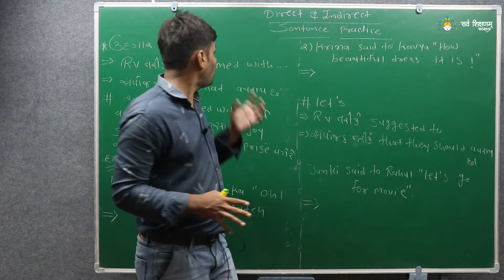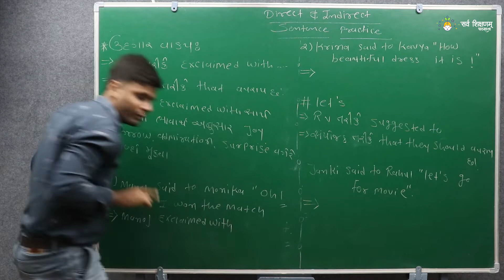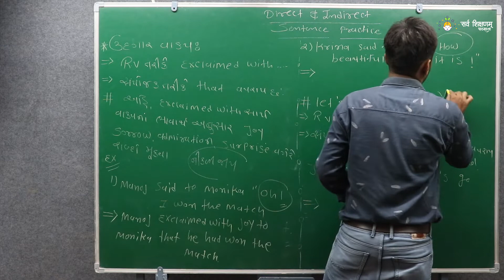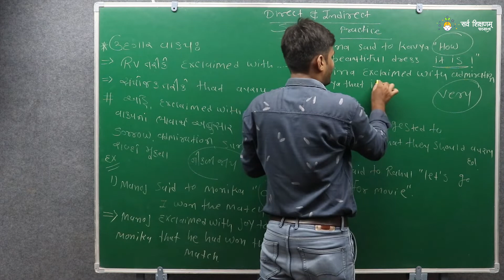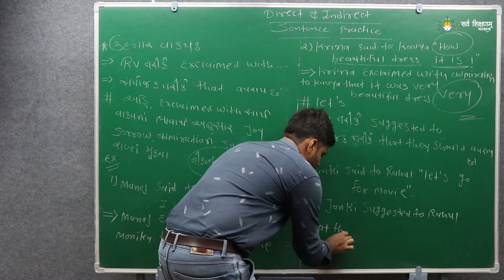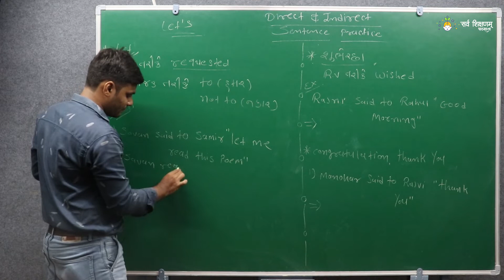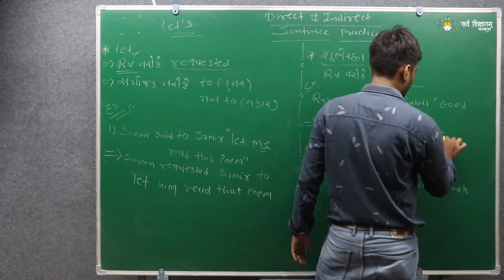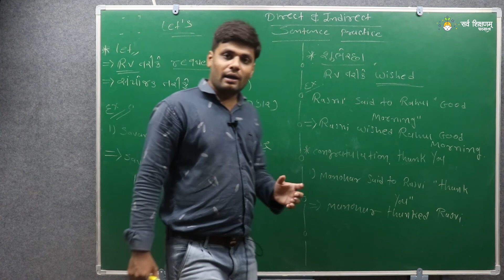English Grammar Direct & Indirect Sentence Practice 2